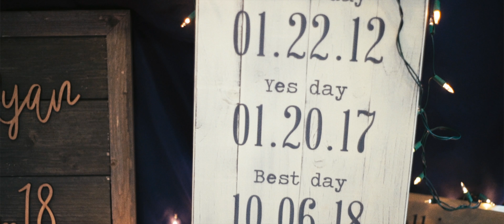The Log Cabin, Holyoke MA // Wedding of Lauren + Ryan // Tease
Filmed on location in at the Log Cabin in Holyoke, MA by SkyRide Productions.

We create bold, cinematic, love stories for couples on their wedding day.